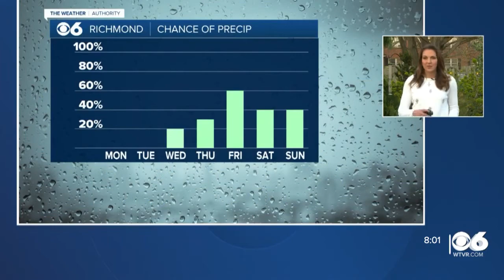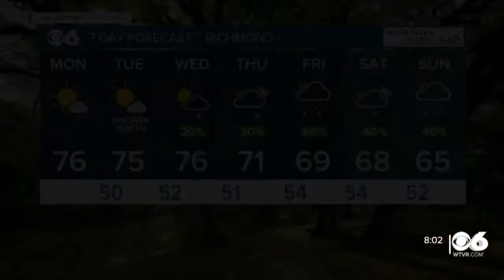News, Weather and Sports from CBS 6 News | April 5, 10am